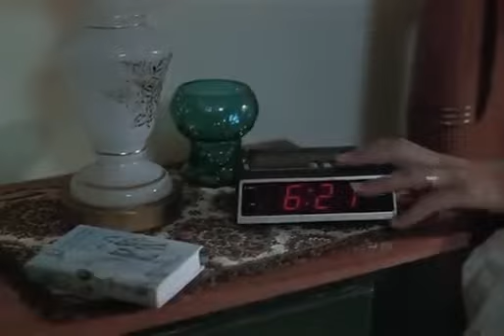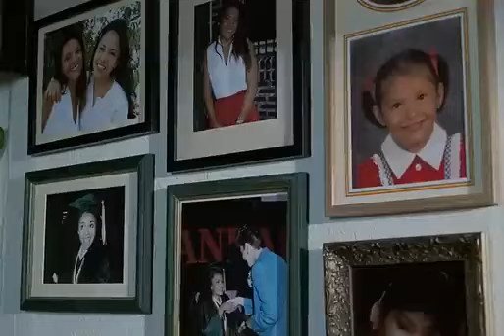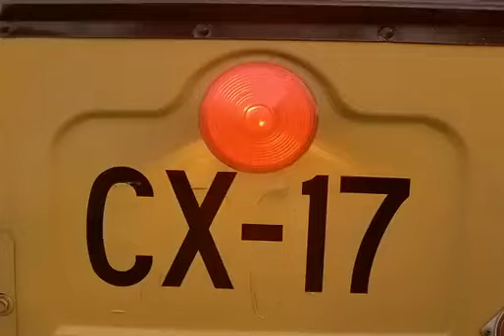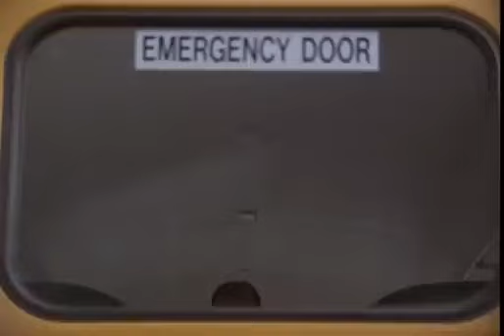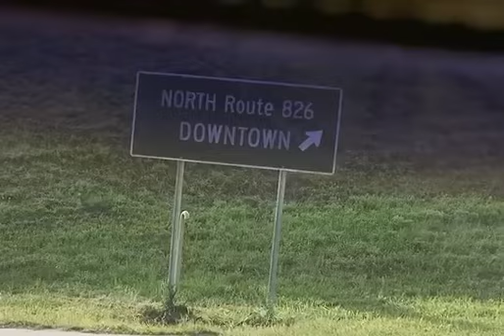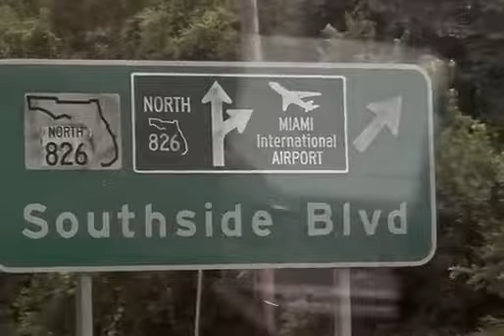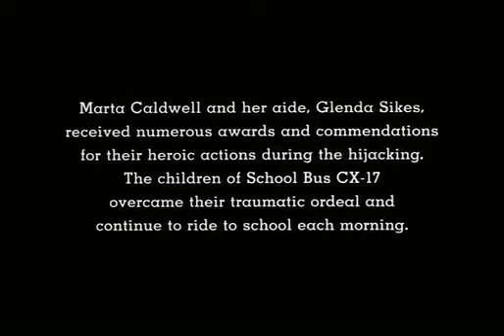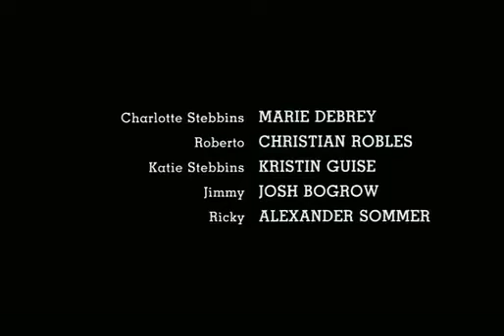Détournement du bus film de 1994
La conductrice d'un bus de ramassage scolaire doit faire face à une prise d'otages. Elle tente de rester calme et de prévenir discrètement la police. Frank et Marta Caldwell, mariés depuis cinq ans, ne peuvent pas avoir d'enfants, ce qu'ils regrettent tous deux amèrement. Conductrice d'un bus de ramassage scolaire, Marta travaille au contact de petits écoliers, âgés de six à huit ans. Cathy, Benito, Roberto, Ricky, Josephina, Fernando, Célina et Jimmy ne sont pas tout à fait comme les autres enfants. Ils souffrent de troubles émotionnels et suivent leur scolarité dans un établissement spécialisé. Un matin, alors que Marta conduit le petit groupe avec l'aide de Glenda, une surveillante, un certain Harry Kee pénètre dans le bus et prend les passagers en otages, menaçant de tout faire sauter...